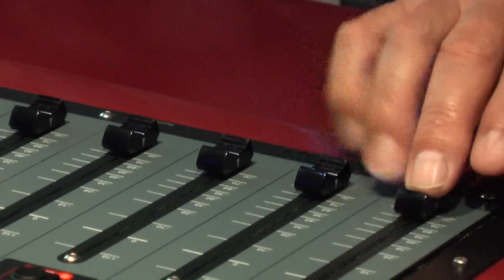P&M Hoés 2012: Puck en Jerome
Puck en Jerome met Keep your head up.